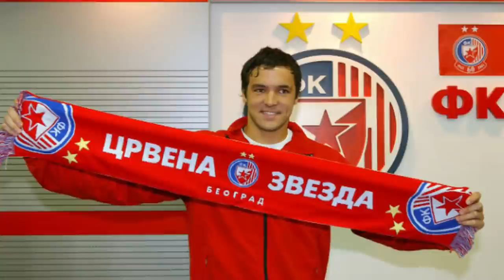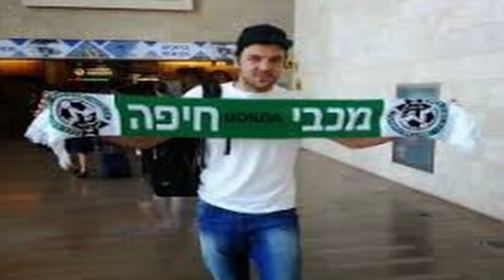ŽIVOTNA PRIČA - VLADIMIR STOJKOVIĆ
Samo spominjanje njegovog imena  izaziva mnogo polemike. Za jedne heroj, za druge izdajnik, nosio je dres i Crvene Zvezde i Partizana sa velikim uspehom, vec dugo je prvi golman reprezentacije i u karijeri je promenio mnogo klubova.

Vladimir Stojkovic rodjen je u Loznici 28. jula 1983. godine i potice iz sportske porodice. Njegov otac je takodje bio golman a majka mu se uspesno bavila atletikom. U svom radnom gradu je i poceo da trenira fudbal a nakon toga prelazi u Crvenu Zvezdu gde je najpre nastupao za mladje selekcije.

Hvala sto ste pogledali klip.